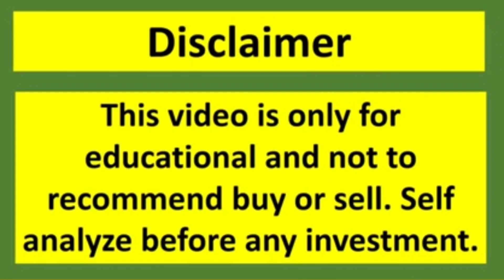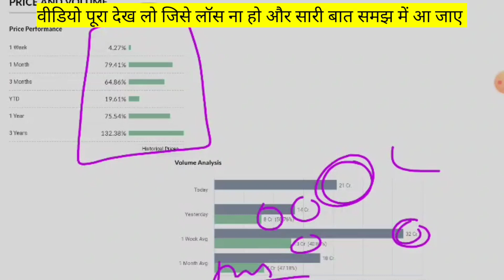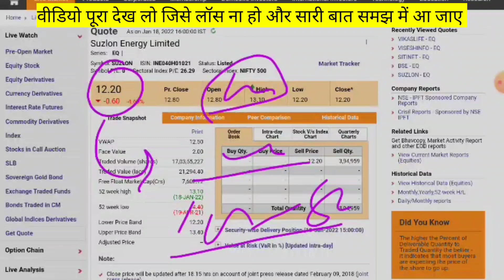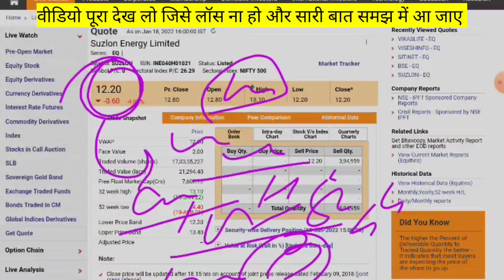Suzlon Energy☀️Suzlon Energy Share Latest News☀️Suzlon Energy Share Target 500☀️गिरावट का पता चला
🙏 Thanks 🙏